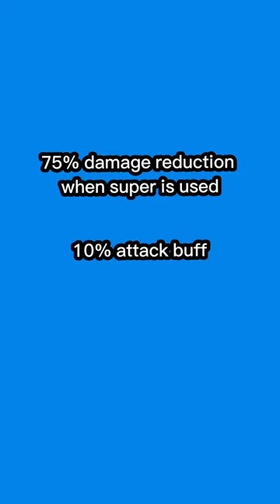Brawl Stars Chuck’s Hypercharge!😱😱😱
Do you think Chuck’s hypercharge will be one of the best ones?